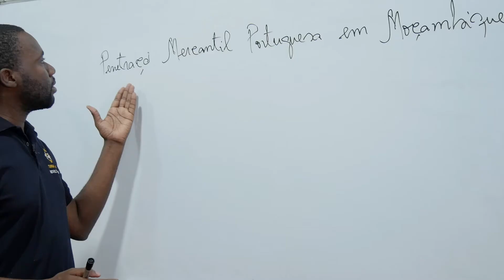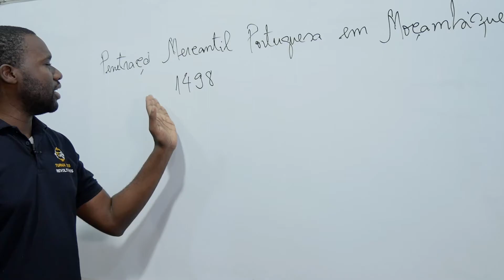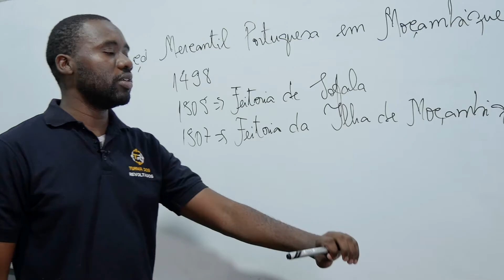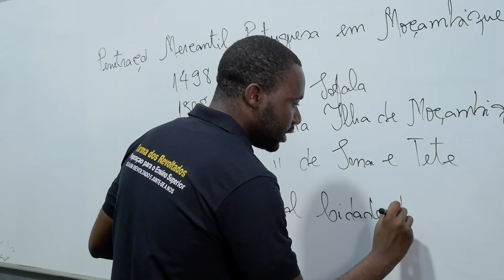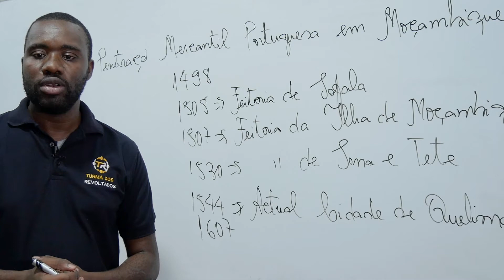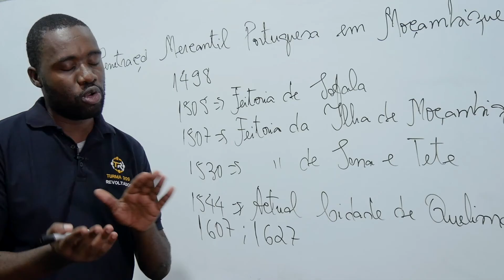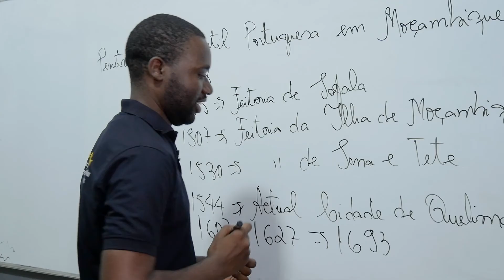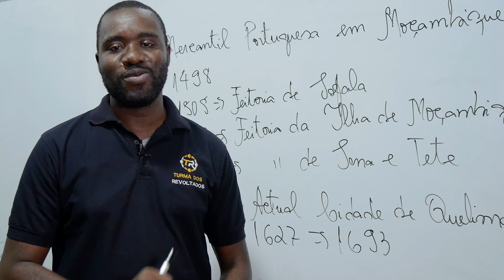AULA DE HISTÓRIA MOÇAMBICANA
Prepare se para os exames de admissão de História com esta especial Aula do Prof Arséncio